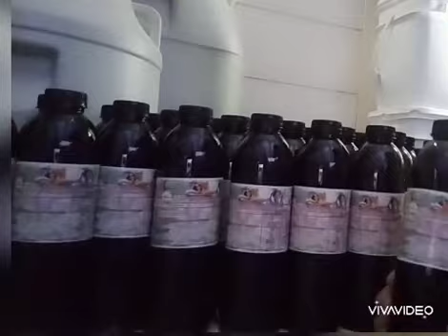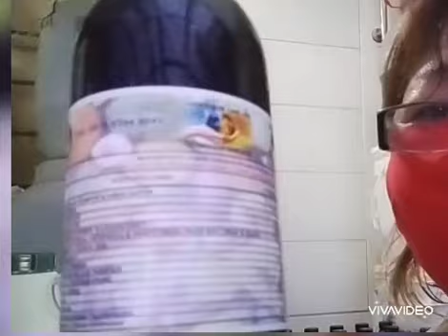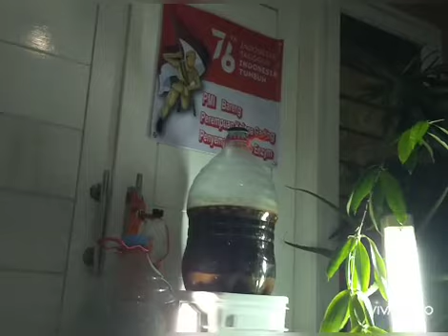1- 3 - 10 Eco Enzym Perempuan Kelapa Gading